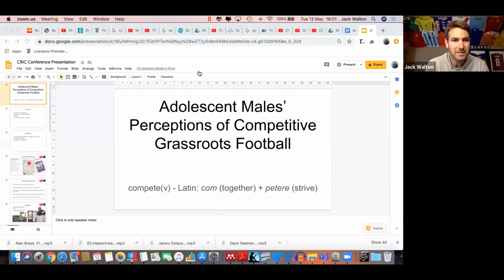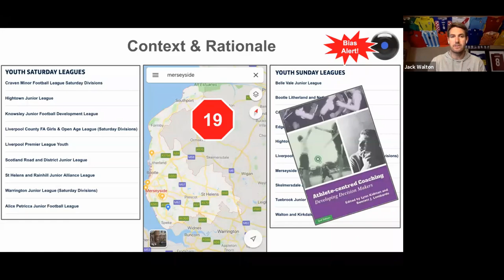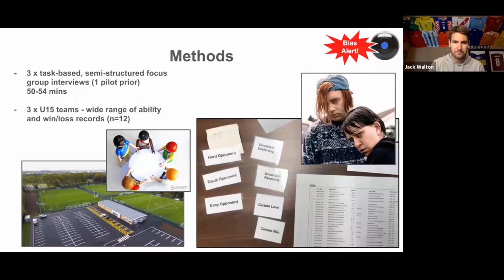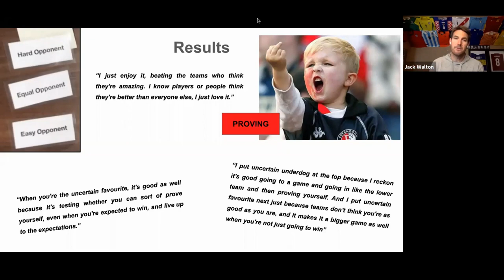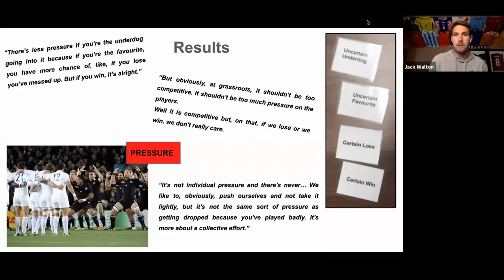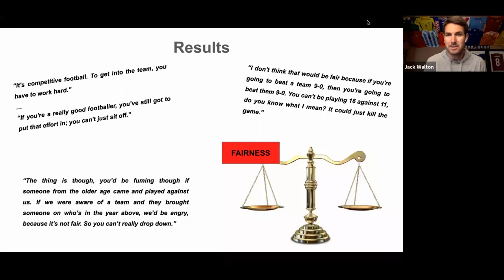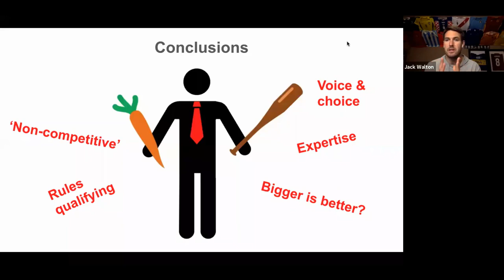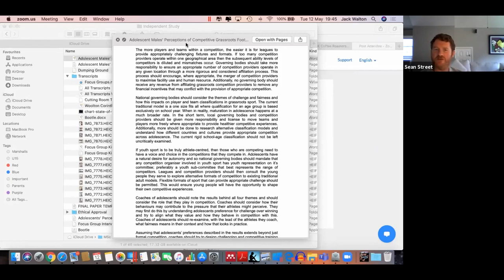Adolescent Males Perceptions of Grassroots Football - Jack Walton